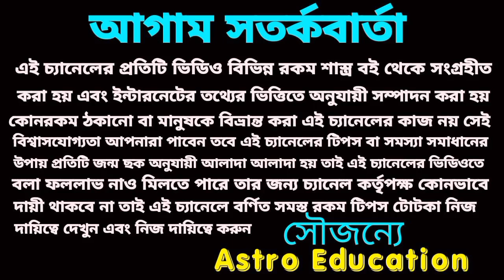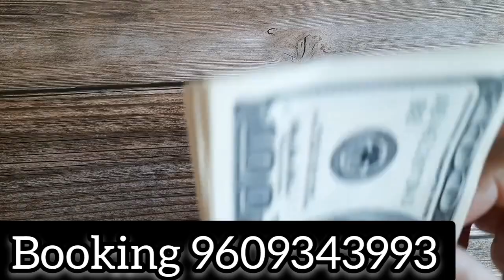25 September 2022 gift for 5 Rashi